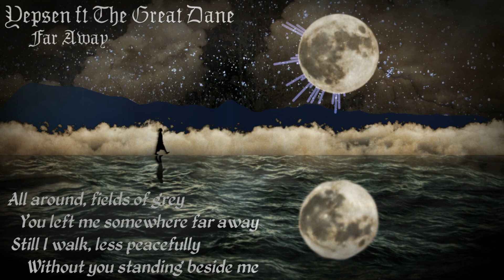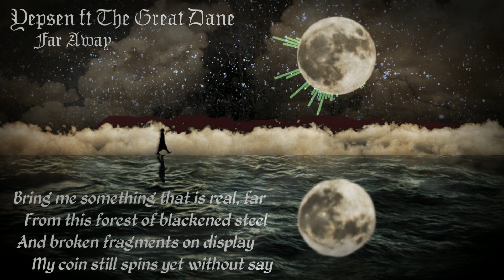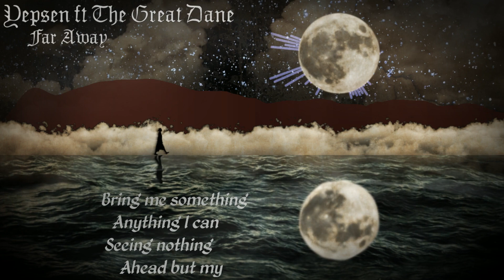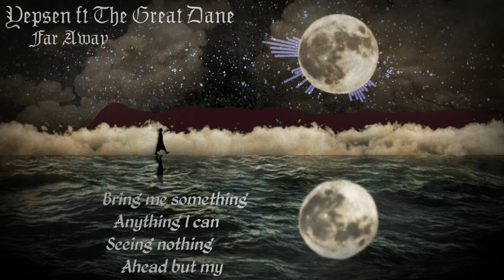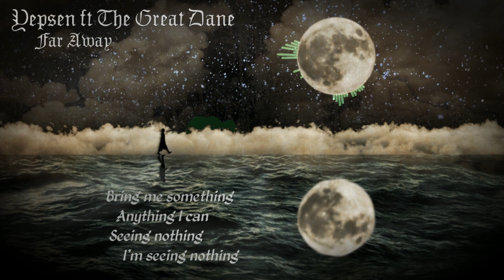Far Away (Lyric Video) - Yepsen ft the Great Dane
The song was written from the perspective of two characters separated through time and space. Although they try to return to one another the experience begins to affect their memories.

Artwork is arranged from images labeled for reuse with modification.

Music and video made with FL Studio 20 and ZGameEditor Visualizer plugin.